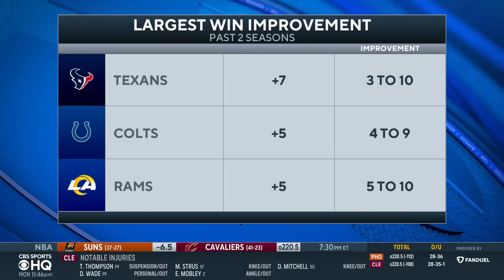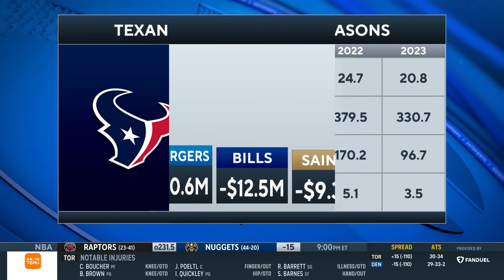NFL teams with the MOST and LEAST projected cap space | CBS Sports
Pete Prisco and Brady Quinn join CBS Sports HQ to discuss the teams with the MOST and the LEAST cap space entering legal tampering period.